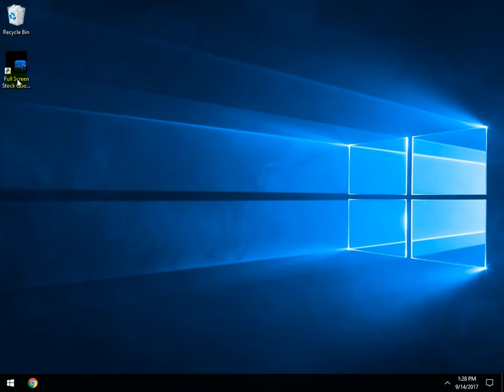How To Use Full Screen Stock Quote Display Software